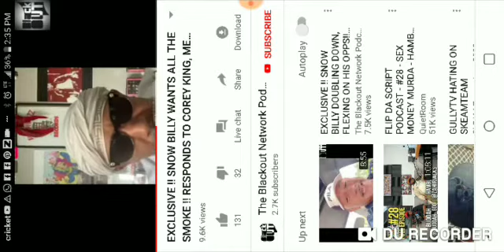Snow billy contradicts himself about mel kross.